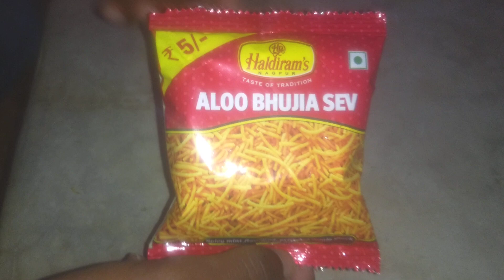Haldiram's Aloo Bhujia Sev Rs - 5/ | Indian Snacks